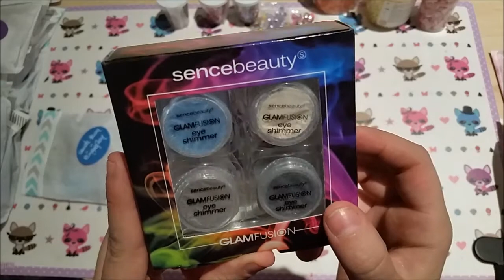XXL Tauschpaket mit der lieben Winni teil 1